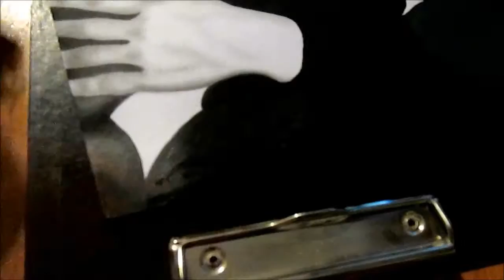Drawing The Beatles | Paul McCartney and John Lennon